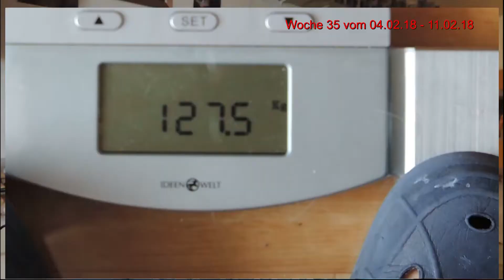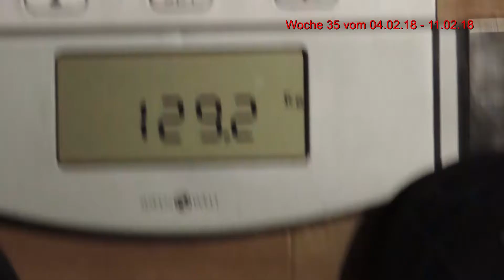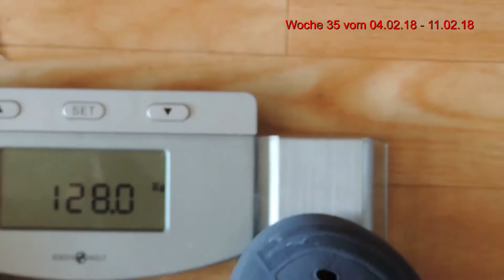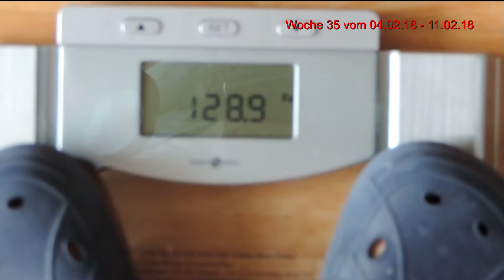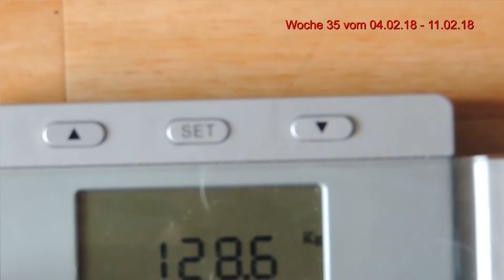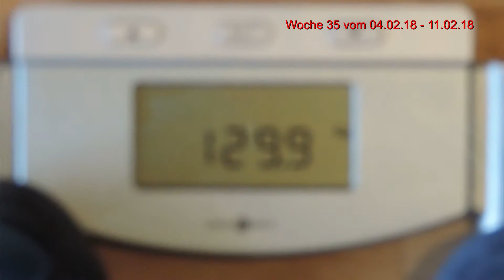Woche 35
Auf geht es